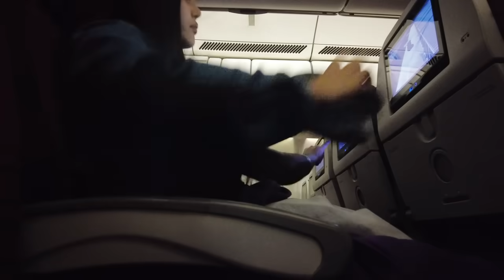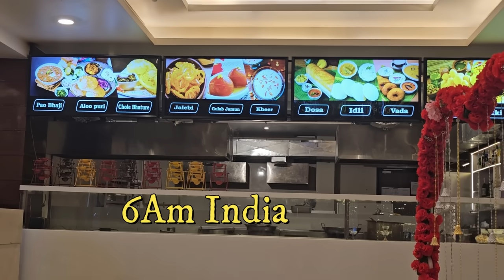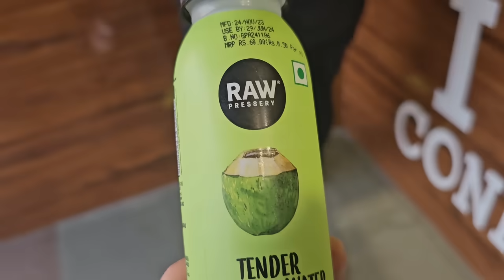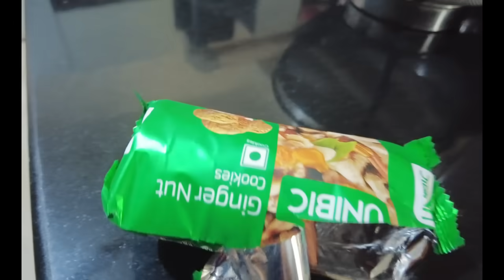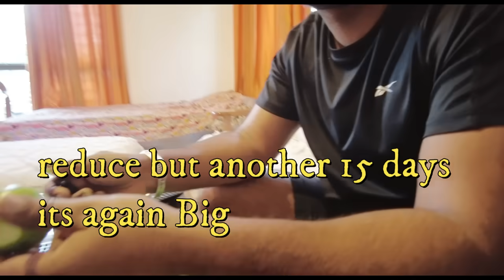Balik India! ✈️ // Nag Manas ang Buntis! // Filipino Indian Vlog